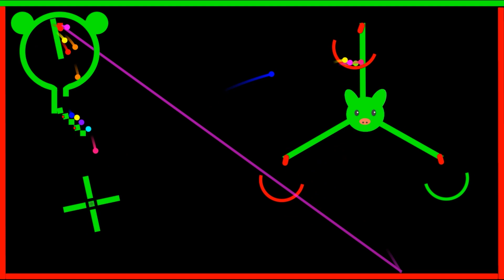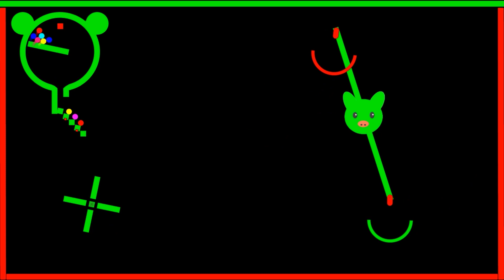Lucky color!Lucky team!Marble race in Algodoo！